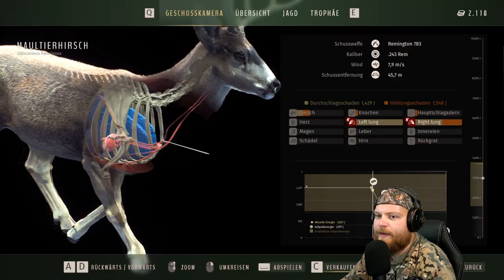Mein erstes Fazit zum Spiel | Way of the Hunter